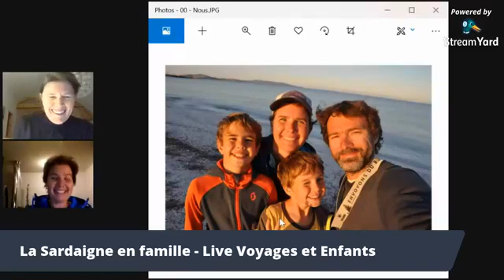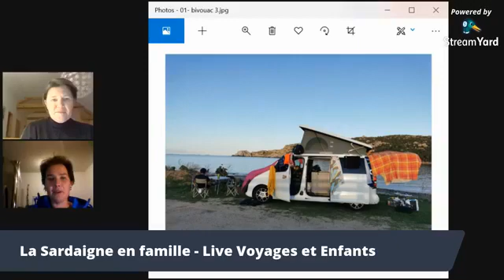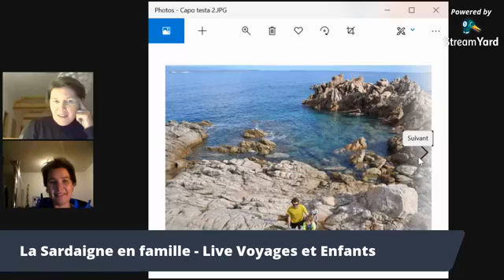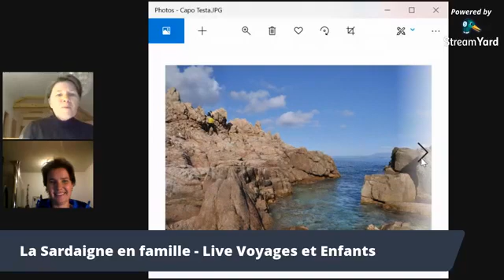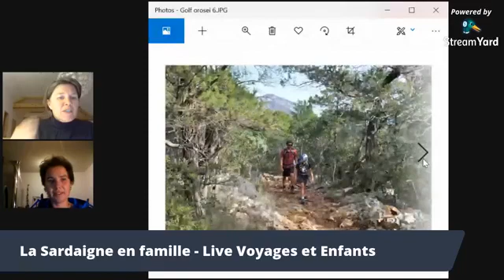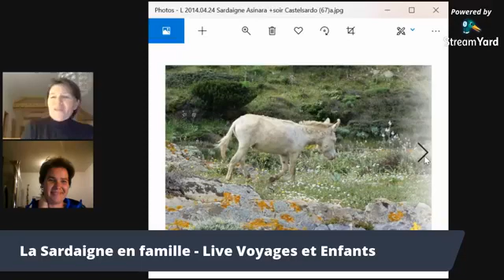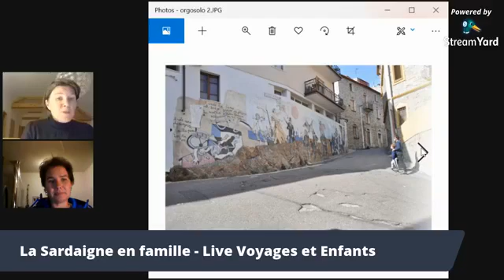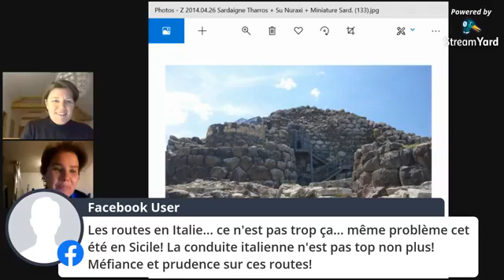Sardaigne en famille Live - Voyages et Enfants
Live A la rencontre de la Sardaigne en famille et en van ,avec Virginie de Les Aventures d'Arthur et Thibaut